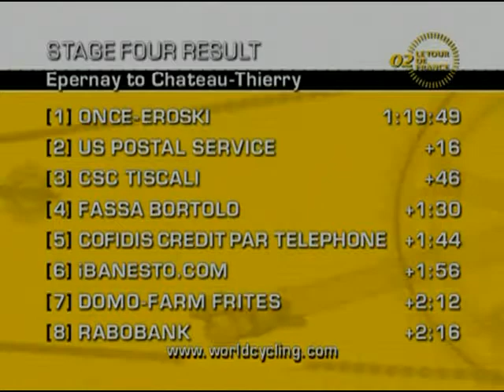2002 Tour de France Stage 04 Team Time Trial